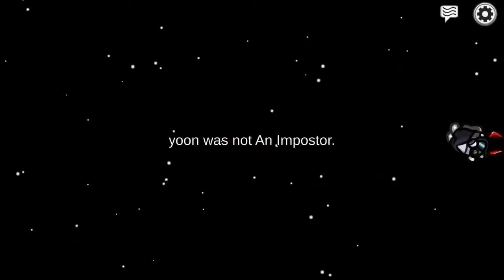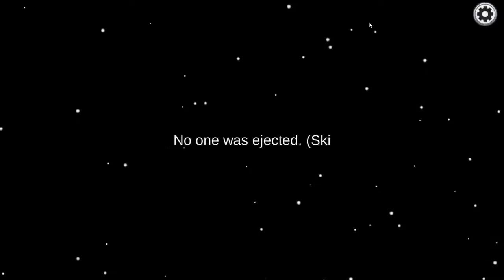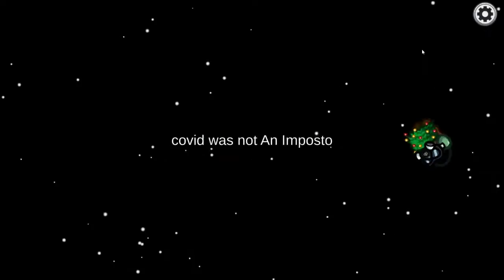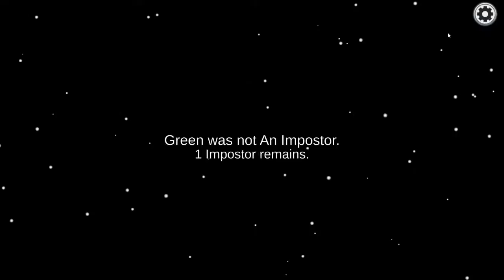Sandman Plays - Among Us Ep 5